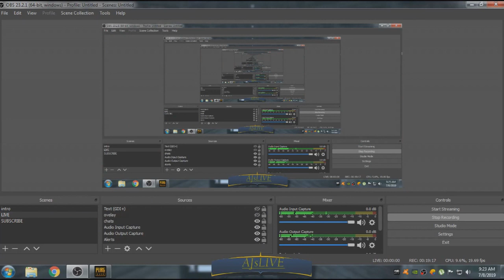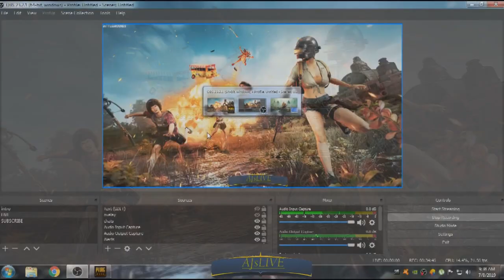PUB G LITE Game play SOLO MODE HINDI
THIS IS JUST THE GAME PLAY OF PUB G  LITE

AND IF U LIKE THE VIDEO

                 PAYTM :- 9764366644